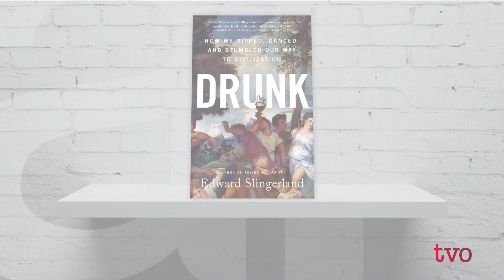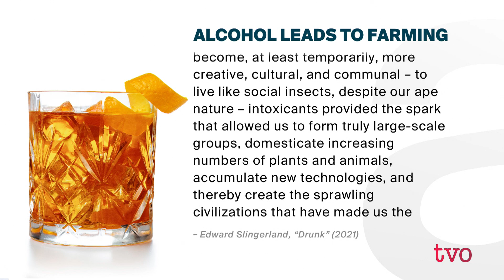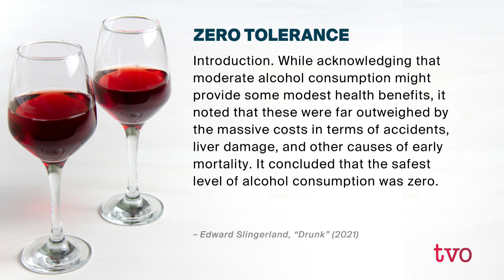This is Your Brain on Alcohol | The Agenda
UBC professor and author Edward Slingerland unpacks the ideas in his new book, "Drunk: How We Sipped, Danced, and Stumbled Our Way to Civilization."